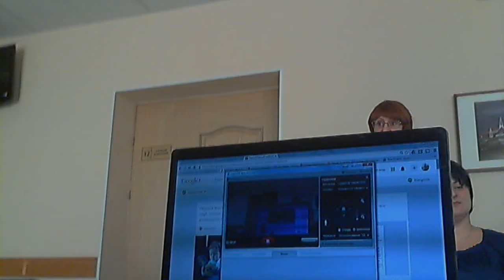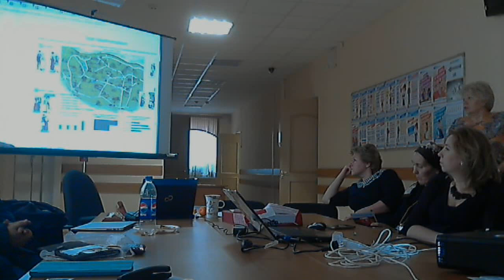Л. Рождественская проводит заседание "Клуба сетевого взаимодействия" в коридоре РЦОКОиИТ.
5 международная Конференция Информационныевв технологии для Новой школы СПб, 26-28 марта 2014